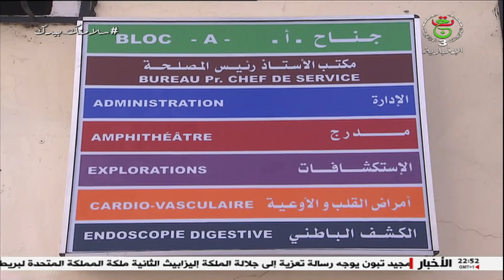الصحة في أسبوع الجمعة 11 أفريل 2021